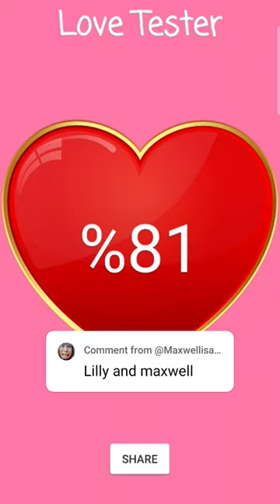Lilly and Maxwell okay